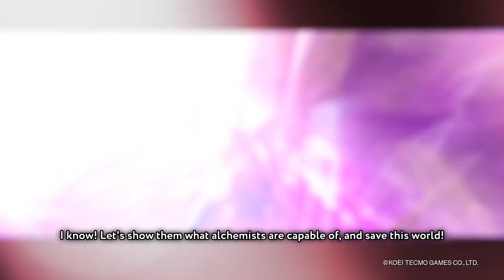Atelier Mysterious Trilogy Deluxe Pack - Launch Trailer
Atelier Mysterious Trilogy Deluxe Pack
Platforms: PlayStation 4, Switch, PC
Publisher: Koei Tecmo
Developer: Gust